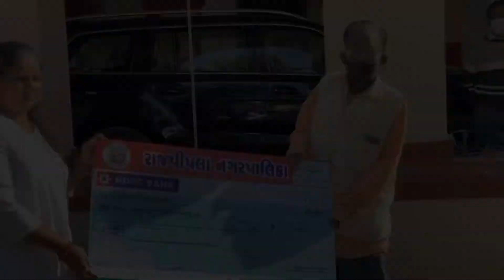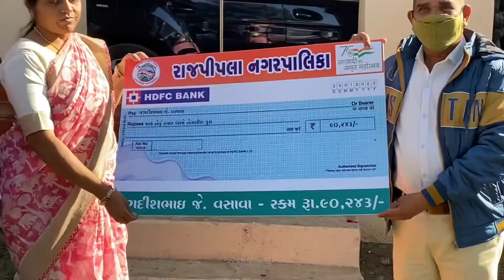73rd Republic day Celebration by Youngest President of Rajpipla Nagar Seva Sadan Kuldeepsinh Gohil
આજ રોજ ૭૩માં પ્રજાસત્તાક દીનની ઉજવણી નિમીત્તે રાજપીપળા નગર સેવા સદનનાં યુવા પ્રમુખ કુલદીપસિંહ એ. ગોહીલ ના વરદ હસ્તે "ધ્વજ વંદન" નો કાર્યક્રમ સવારે ૦૯ઃ૩૦ કલ્લાકે નગર સેવા સદન કચેરી પર થયો જેમાં મુખ્ય અધીકારી શ્રી રાહુલદેવ વી. ઢોડિયા તથા સાથી સદસ્ય ગણ તથા કર્મચારી મંડળ ઉપસ્થીત રહ્યા,
તેમજ નીવ્રુત કર્મચારીઓને ગ્રેજ્યુટીના નાણાનો ચેક વીતરણ કર્યો,સફાઈ કામદારોનું સન્માન તેમજ સુરક્ષા સાધનોનું વીતરણ કર્યુ,તેમજ ડો.બાબા સાહેબ આંબેડકર સ્મારકે સ્વચ્છતા સપથ કાર્યક્રમ યોજાયો.